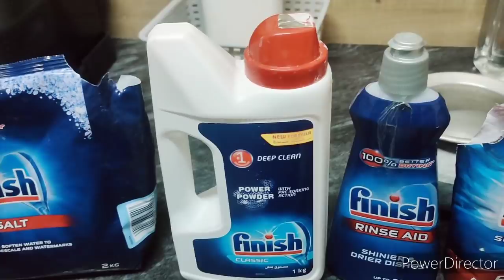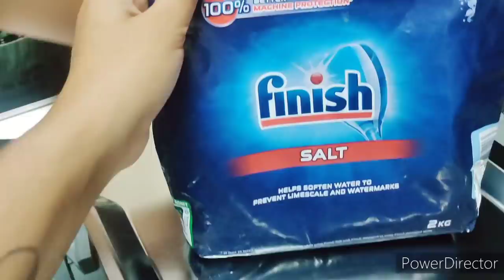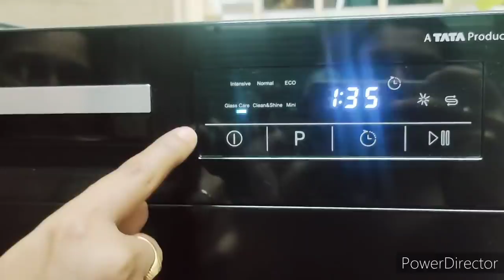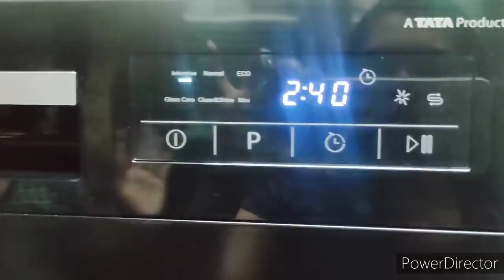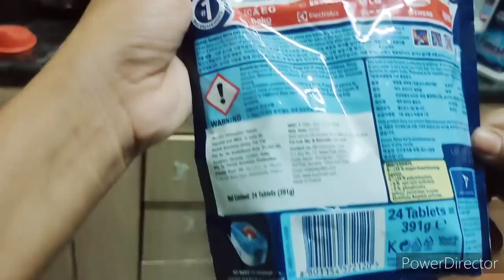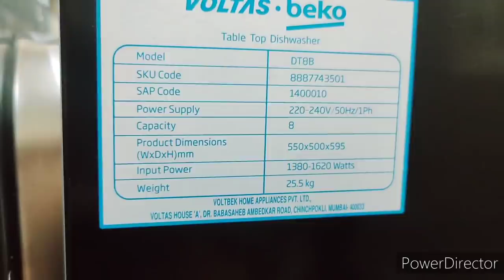VOLTAS beko dishwasher review/demo in Telugu 2021 special dishwasher/what is the best dishwasher in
dishwasher review